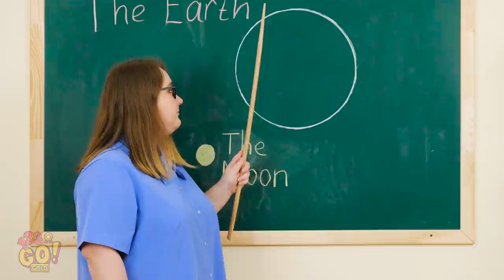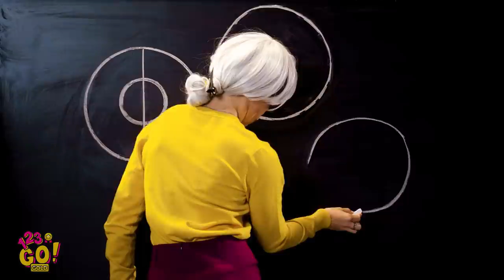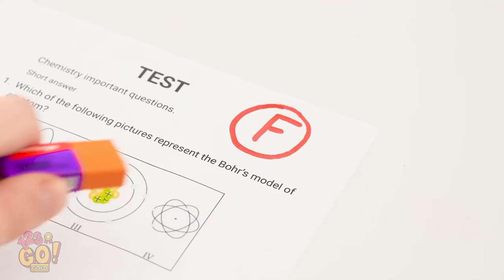FUN AND COOL SCHOOL HACKS || Easy And Cool Art Hacks by 123 GO ! GOLD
I love school! Especially when I'm good at it! If you're feel the same then you gonna need these clever school hacks that will save your life!

TIMESTAMPS:
00:01 Crazy School Hack
01:00 How To Sneak Snacks
03:56 Funny DIY School  Hacks
05:38 Back To School Hacks
08:36 Cool School Hacks
10:38 Amazing School Crafts
12:30 Cool Hacks  With School Supplies
19:20 Easy School Hacks
21:24 Amazing School Crafts
28:18 Funny bloopers